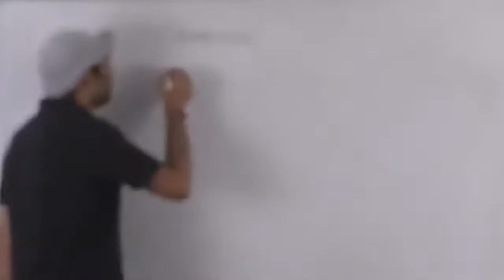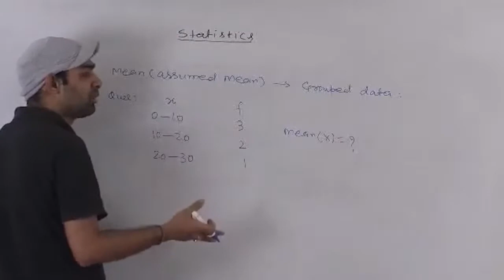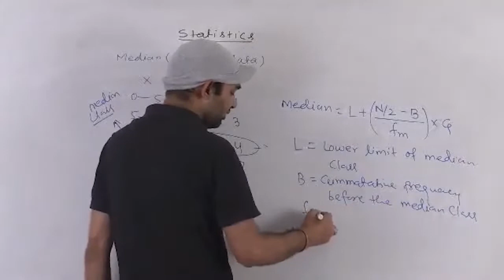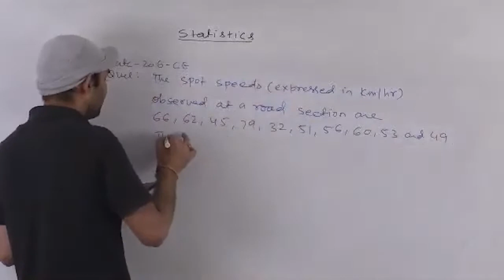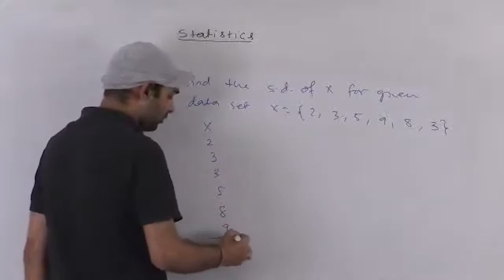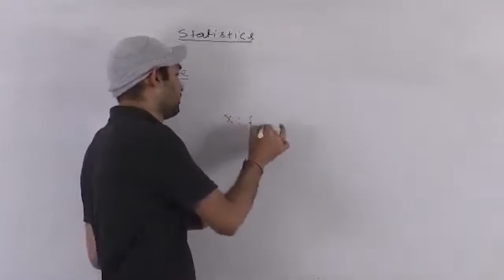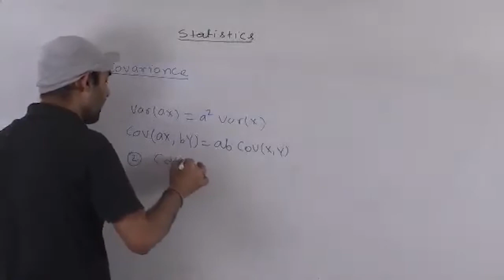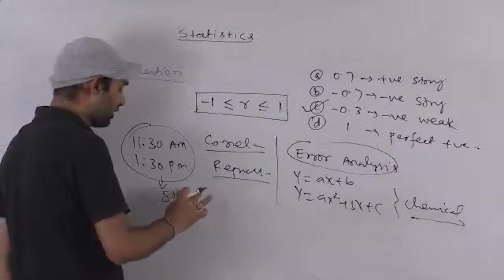GATE Engineering Mathematics Probability Distribution Video lecture 6 by Mr. Kundan P. Kumar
BuyTestSeries covers more than 500 competitive exams with over 600 brands in education associated with us. All Video Lectures for GATE by ICE GATE Institute are available